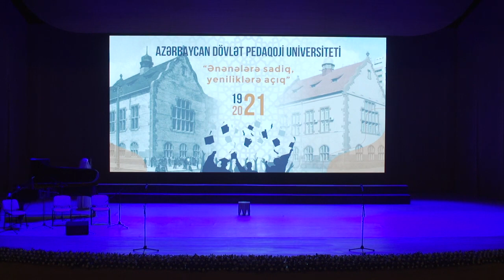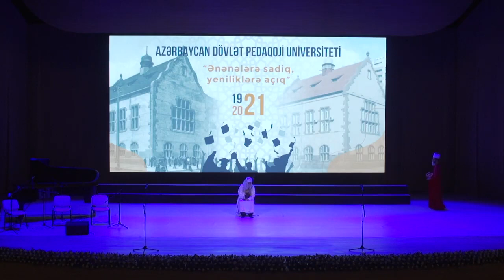Bədii kompozisiya | Meh Ədəbi Dərnəyi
100 illik yubiley tədbirimizdən seçmələr.